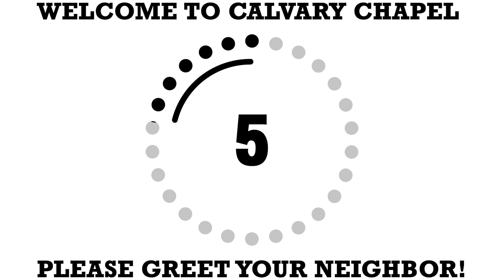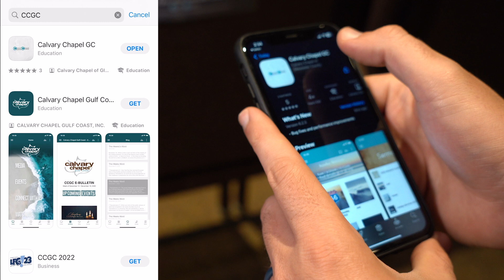Get with the Program | 6.9.24